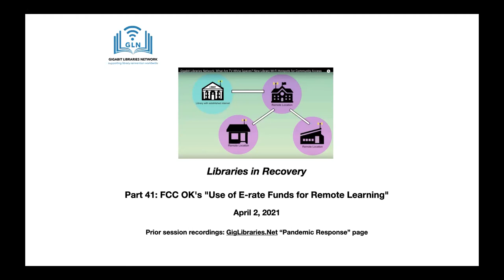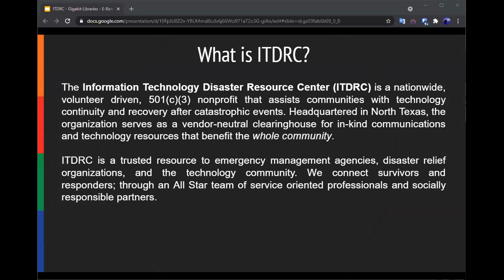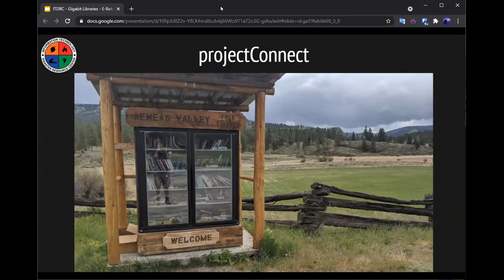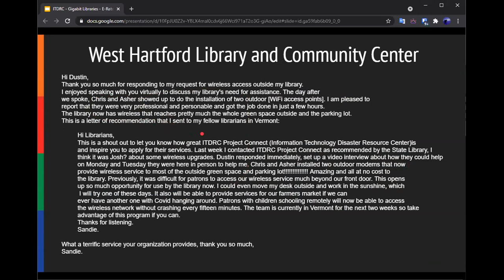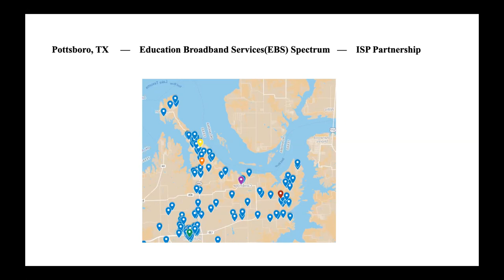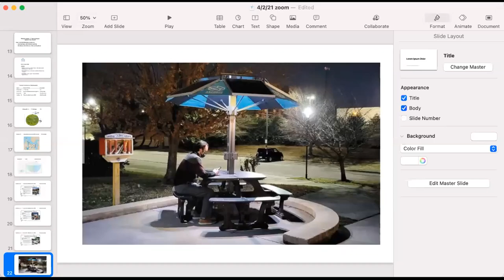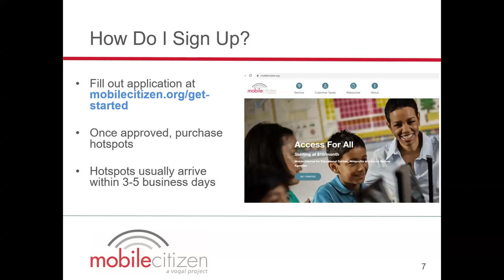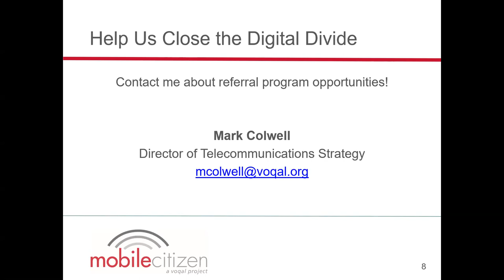Part 41: FCC OK's "Use of E-rate Funds for Remote Learning"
With the $7.17 billion emergency fund, the Federal Communications Commission will have to issue regulations within (now) 43 days to carry out Congress' instructions to allow library & school off-campus connections and covering 100% of "reasonable" costs.

Details on what is "reasonable" as well as when and how the funding will be distributed are not yet available.

Hear about examples of libraries using different wireless technologies: TVWS, CBRS, EBS, 5t/6GHz and  different service models: DIY, school partnerships, ISP partnerships. And more.

Speakers:

Dustin Li, Connectivity Geek & Director, Information Disaster Resource Center, ITDRC.org
"Global traveler with more than 55 countries of experience"

Mark Colwell, Director of Telecommunications Strategy Voqal  voqal.org "Advanced knowledge of telecommunications policy and law, spectrum policy, public media, federal appropriations process, and IT procurement."

Don Means, Director, Gigabit Libraries Network,
"will survey of existing projects as potential models"

Chapters
Introduction: 0:00:00
Dustin LI: 0:08:38
Don Means: 0:29:00
Mark Colwell: 0:37:32